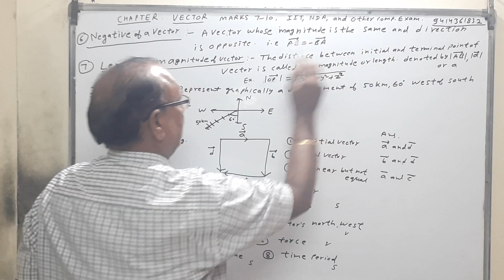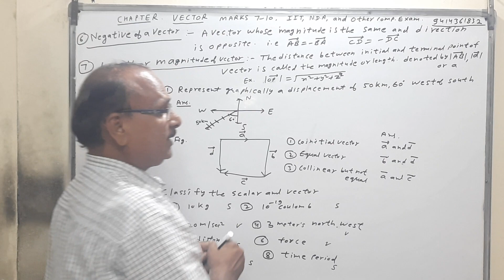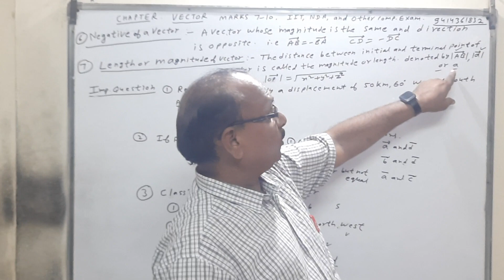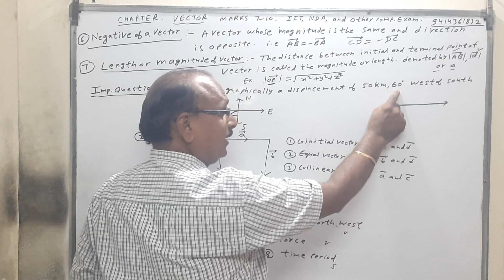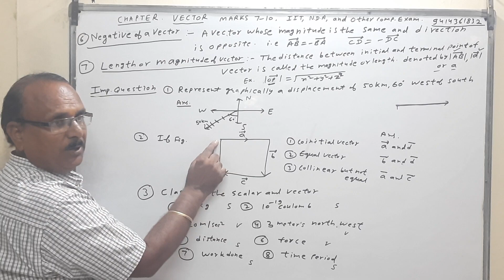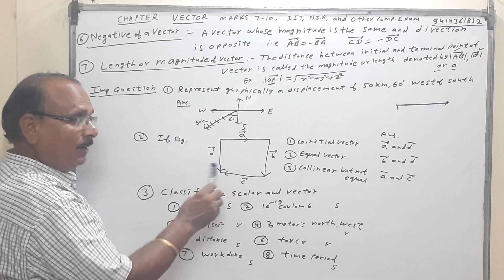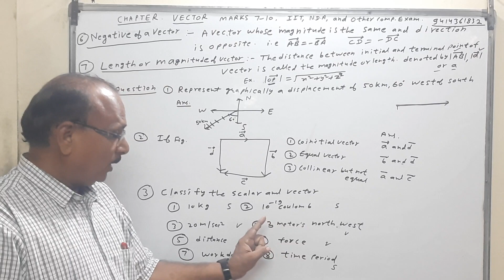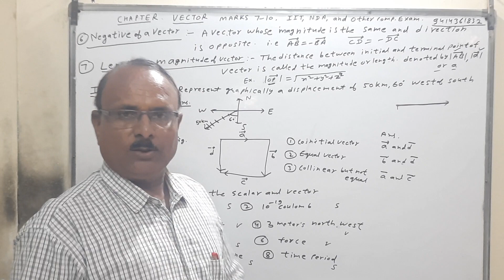Vector (part-3) Definitions and Problem Solving by DC Jain - 12th Board, JEE-Mains & Advance , NDA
This is the third part of Vector - definitions and Problem Solving. This video briefly covers everything related to vector which is very important from 12th Board, JEE  Main & Advance and other competitive exams.